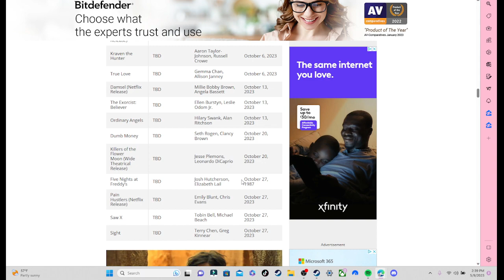FNAF Movie release date!